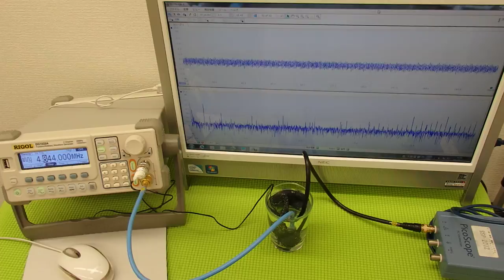超音波実験 Ultrasonic experiment